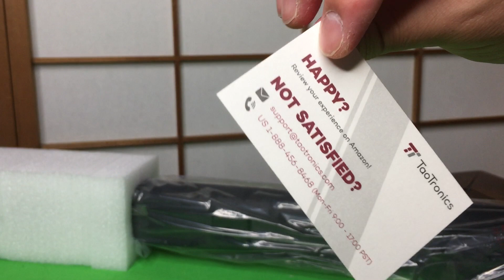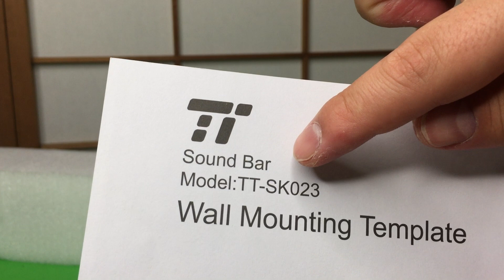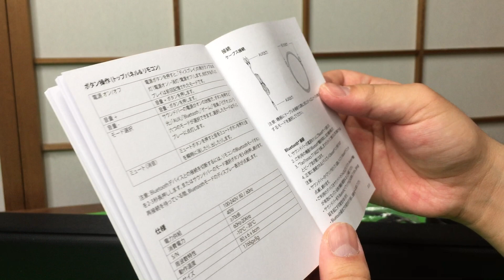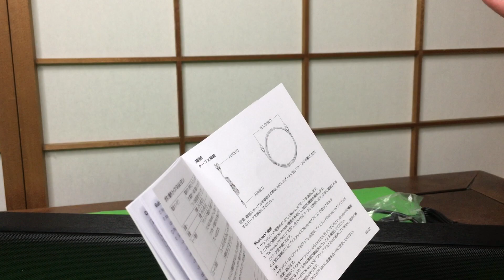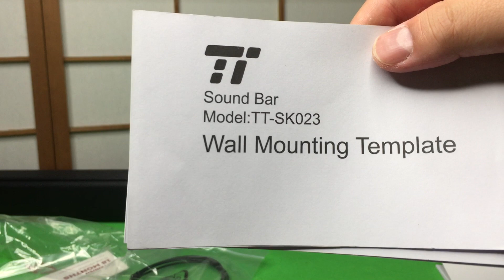【スピーカー】サウンドバーを開封だ！オシャレでカッコ良い！【商品提供】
TaoTronics ホームシアター スピーカー Bluetooth サウンドバー